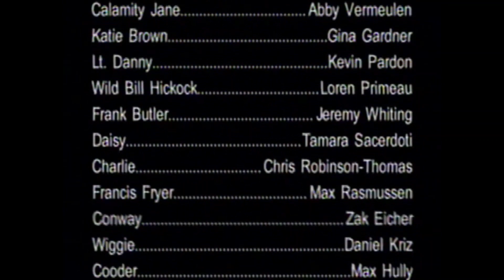Cowgirls the Musical (Performed August 10, 2000)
ChildrensCreativeCenter.org./give